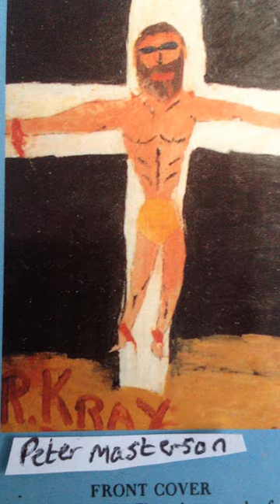RON KRAYS PAINTING OF JESUS ON A CROSS DONE IN PARKHURST PRISON I.O.W. IN THE MID 1970S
this painting was given to billy webb. reg saying there were no protection rackets in march 1995. krayzy about the krays